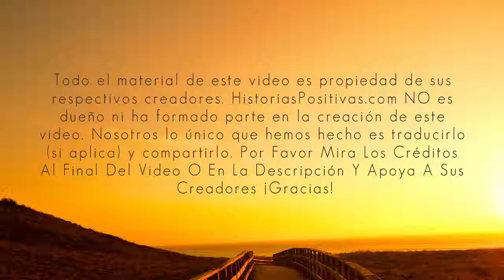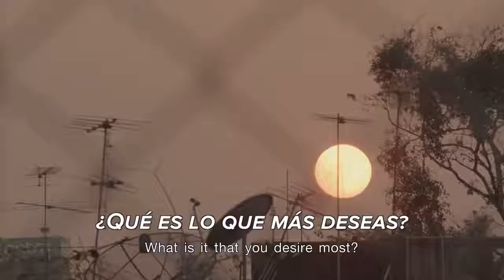Sin Palabras, Este Video Toco Mi Corazón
una hermosa reflexion de vida y un gran ejemplo del amor incondicional